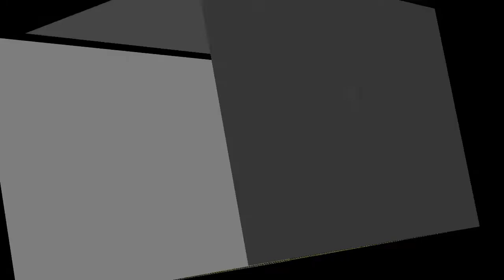Ittihaad Kaise Kayam Ho (इत्तिहाद कैसे कायम हो) By Mujaffar Mansuri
इत्तिहाद कैसे कायम हो
اتحاد کیسے کیم ہو
Speaker : Mujaffar Husain Mansuri
(Founder & President)
Location : IIEC Studio, Mandsaur (M.P.)

WEEKLY LECTURES
REFERENCE BOOKS LIBRARY
LITERATURE DISTRIBUTION
MARRIAGE BUREAU
ISLAMIC BANKING SYTEM
DINI EDUCATION

JAZAK ALLAH